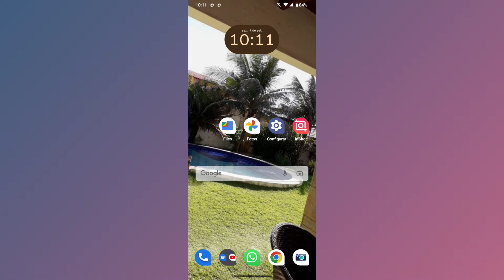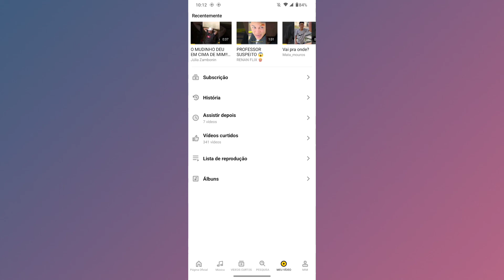ONDE FICA A OPÇÃO PARA ASSISTIR MAIS TARDE NO OITUBE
Fala Pessoal.
Nesse vídeo você vai saber como está encontrando os vídeos deixados para assistir mais tarde no OiTube.

Link do app: